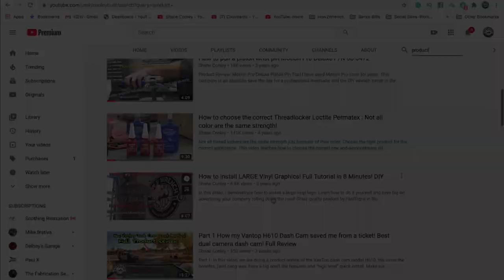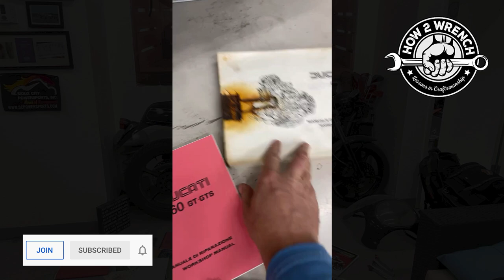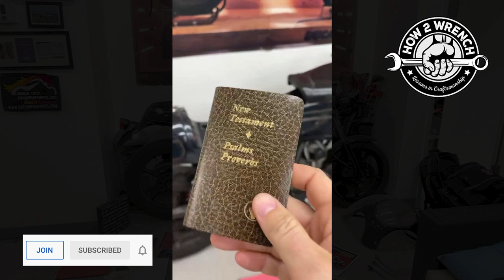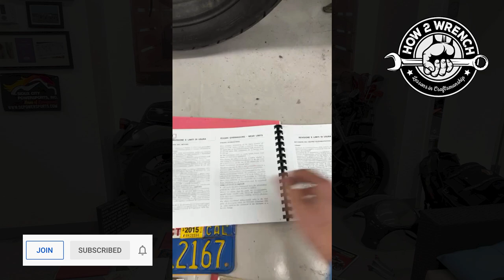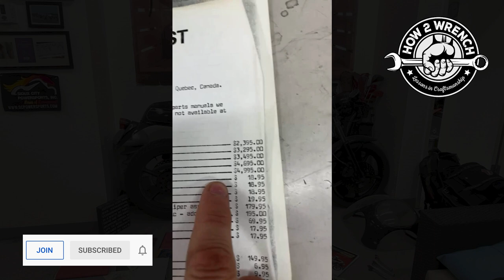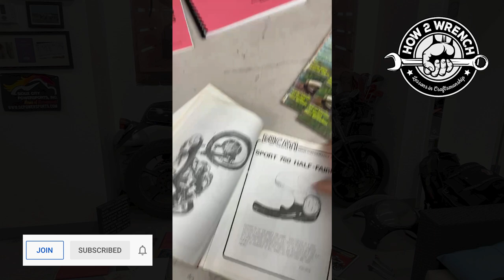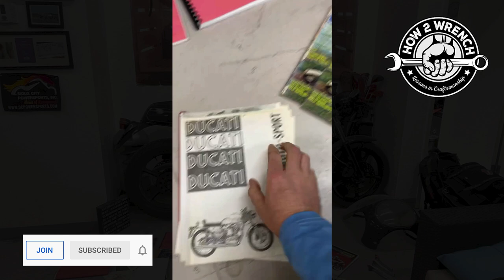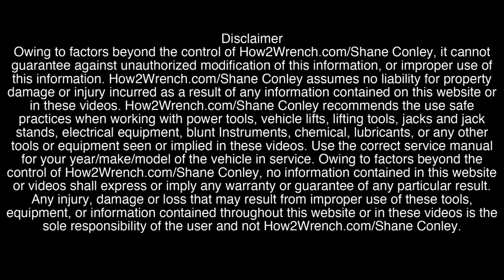A call from the fella I bought my vintage Ducati inspired me to bring it back to life! Birthday Fun!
What relationships we build with motorcycles. I bought this bike back in 2014 and the owner still keeps in touch! A call from him inspired me to bring her back to life!